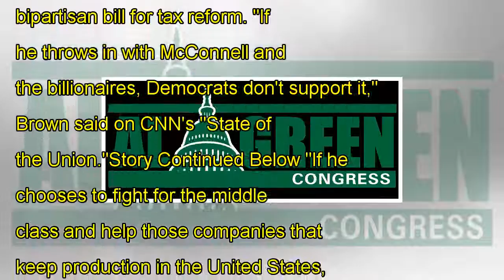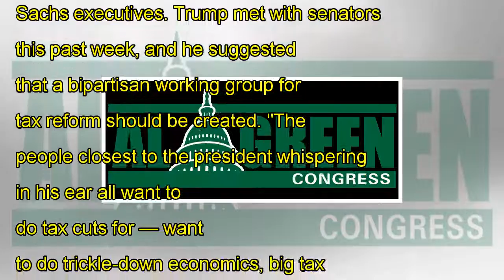Sherrod brown: trump at 'fork in the road' on working with democrats